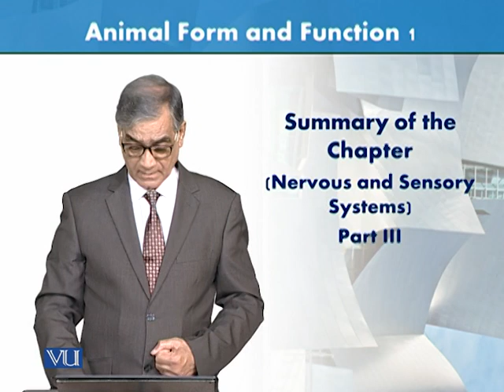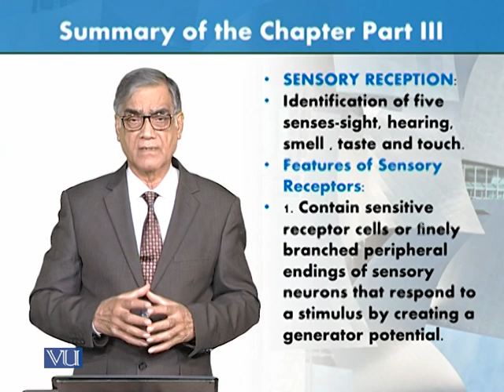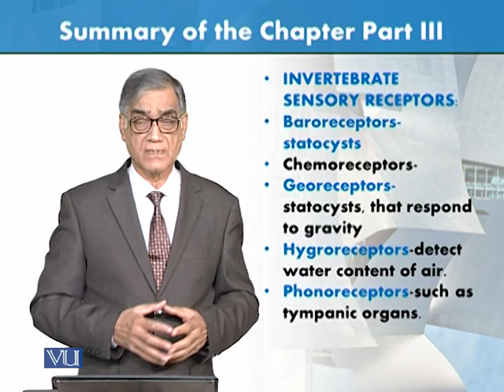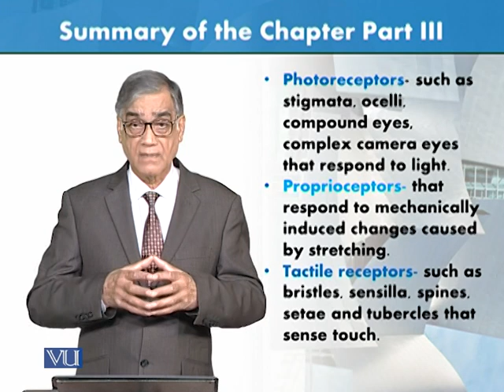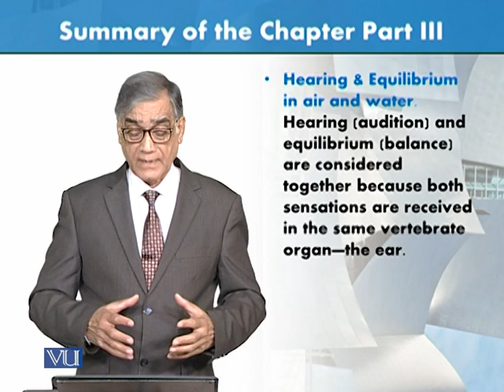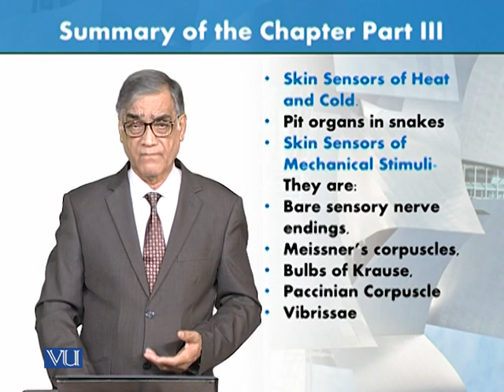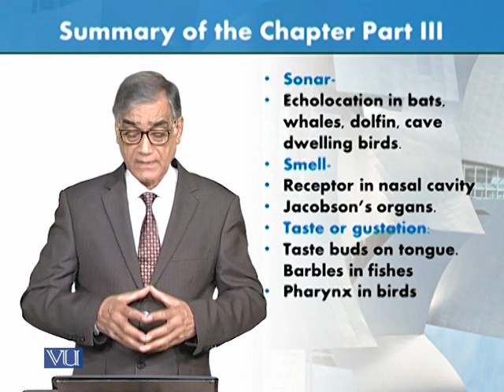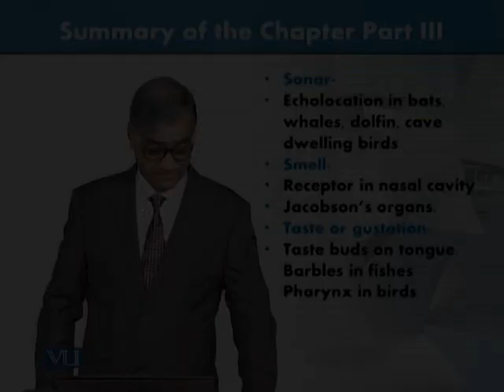Summary: Nervous and Sensory Systems - Part 3 | Animal Form & Function 1 (Theory) | ZOO516T_Topic099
Topic099: Summary of the Chapter (Nervous and Sensory Systems) - Part 3,